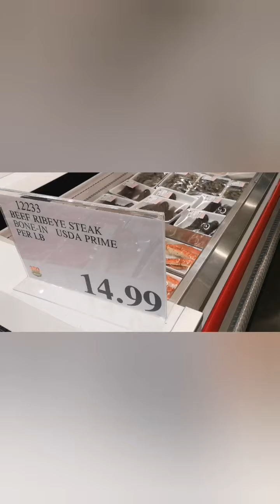cruising around Juneau